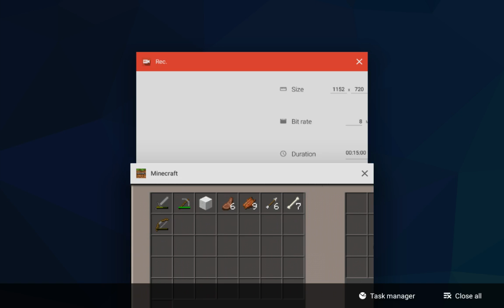Minecraft with EJ 9/10/17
We are finally back in another VIDEO
IF YOU GUYS ENJOU THIS VIDEO HIT THE 👍👍 BUTTON FOR MORE